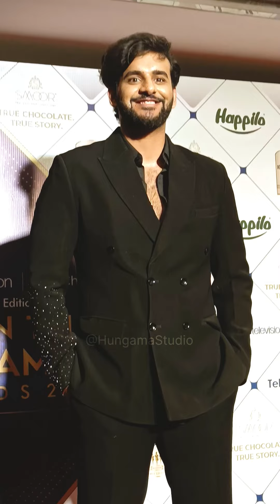Abhishek Malhan Dashing Look 👀 At Indian Telly Streaming Awards